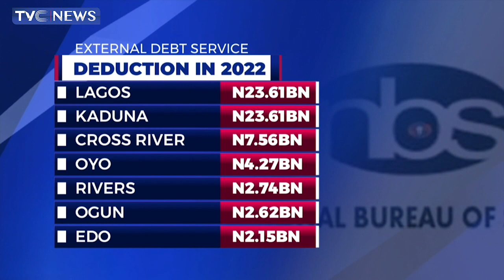FG Removes N78BN From States Allocations - NBS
The National Bureau of Statistics says the federal government has removed N78bn from states allocations